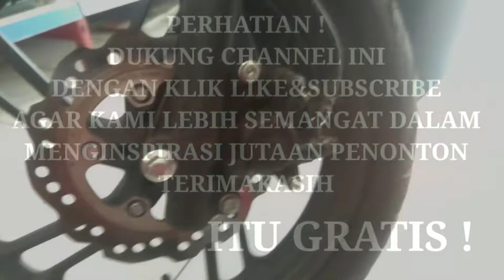CARA MENGGANTI KAMPAS REM DEPAN VARIO 150 TAHUN 2018-2019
cara mengganti kampas rem depan vario 150 tahun 2018 sampe 2019 sebenarnya tidaklah sulit jika temen temen tau tekniknya.
seperti apa caranya, simak terus video sampai habis...